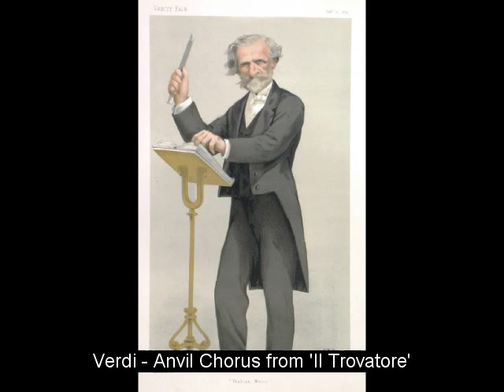A Night At The Opera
Louis Clark conducting the Royal Philharmonic Orchestra (1982) performing arranged classical medleys.